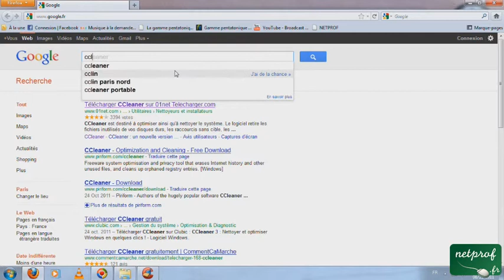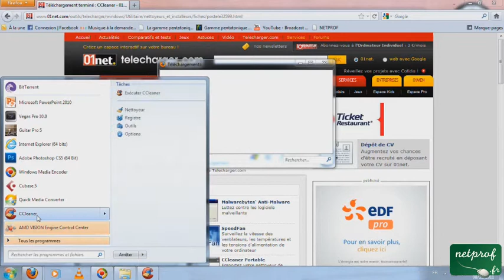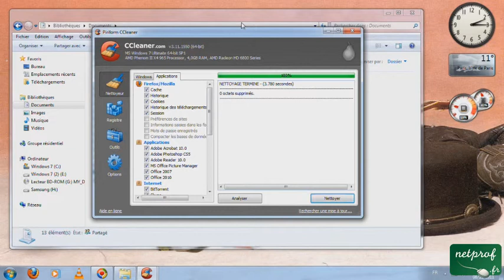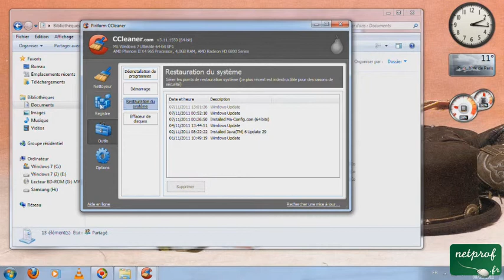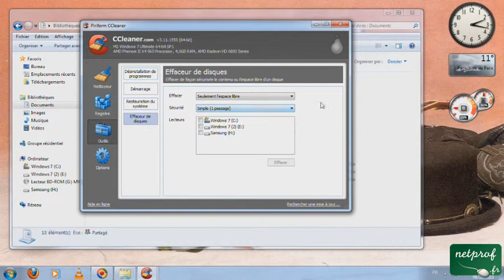Nettoyer son PC à l'aide de Ccleaner